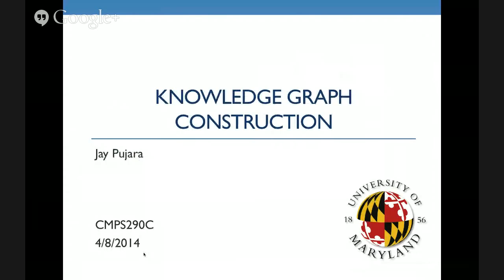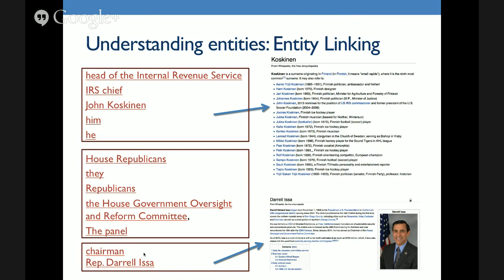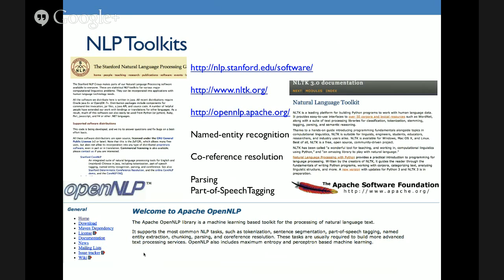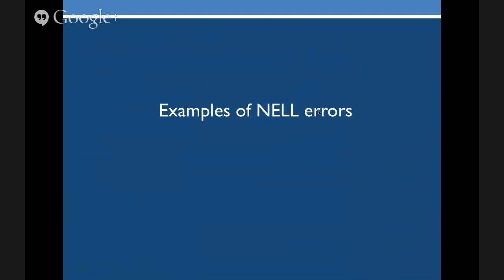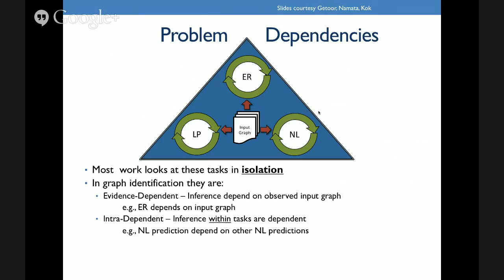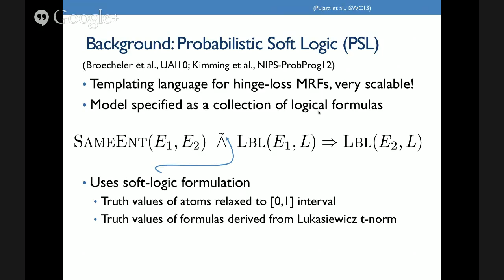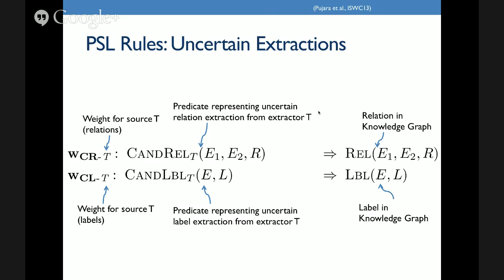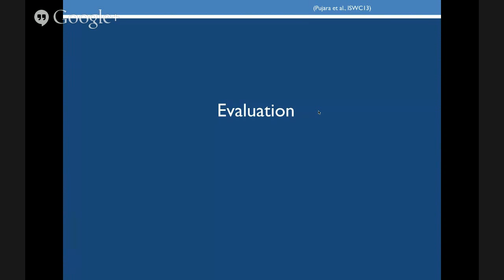Knowledge Graph Construction - Lecture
In this lecture, I cover the key problems in Information Extraction with a focus on building knowledge bases from web text sources. I present Knowledge Graph Identification, our method for jointly building a knowledge base using ontological knowledge millions of candidate facts from across the Web. This was initially presented as a lecture in the Advanced Machine Learning course at UC Santa Cruz.